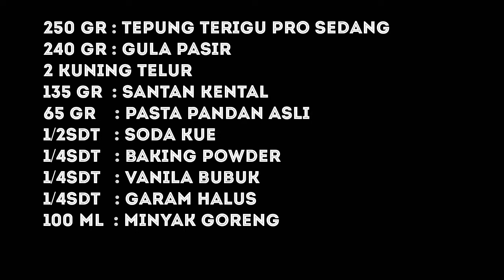BOLU KUKUS ANTI GAGAL PANDAN ALAMI..LEMBUT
Bolu pandan kukus ini lembut bingit...😊untuk ukuran bolu kukus ini recommended deh. Silahkan coba pasti mekar...

Source : tintinrayner
Made by : Bersama sftyani

Bahan - bahan nya :
250 gr, tepung terigu pro sedang segitiga
220 gr, gula pasir ini untuk manis sedang ya
Resep aslinya 250 gram.
Option 2 : 210 gr gula + 40 gr susu km manis..

2 kuning telur
135 ml , santan..sy pakai kara
65 ml , air pasta pandan alami
Jadi jumlah cairan 200 ml... boleh di modif

1/4 sdt, garam
1/4 sdt, vanilla bubuk
1/4 sdt, baking soda
1/2 sdt, soda kue
100ml , minyak sayur.

Tips : masak dengan api besar dan jangan buka tutup panci selama 20 menit. Jadi pastikan air di panci kukusan cukup untuk mengukus.